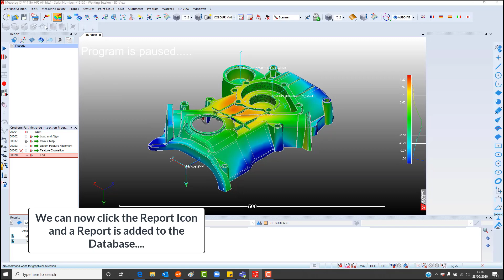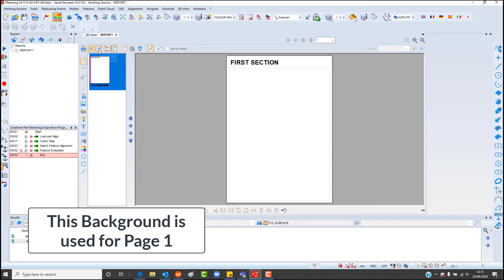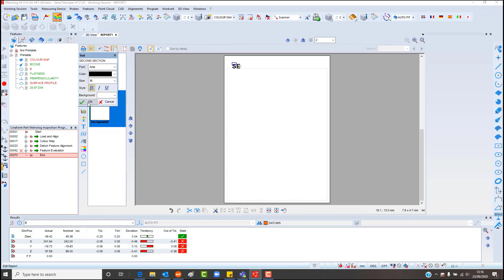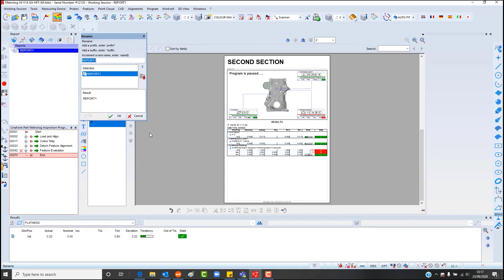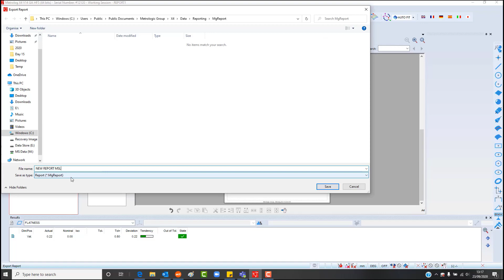Metrolog X4 Reporting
The Only 3D Inspection Software You’ll Ever Need

A real performance accelerator for your 3D measuring devices, Metrolog X4 is the latest evolution of Metrologic Group’s world-renowned 3D inspection software.
By fully implementing the power of the latest PC technology, Metrolog X4 serves to fully enhance your 3D inspection equipment, with direct interfaces to almost any make or model of CMM and portable device.